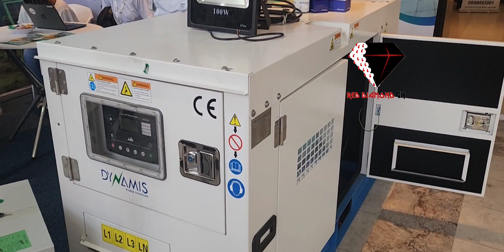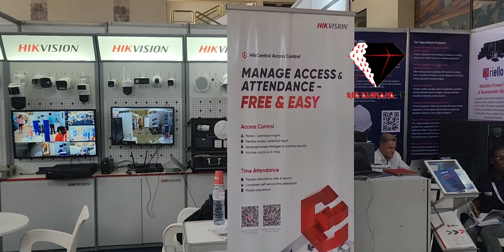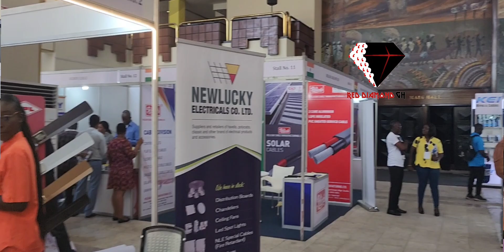Ghana Power and Energy Expo 2024 Kicks Off To Drive Sustainable Energy and Innovation